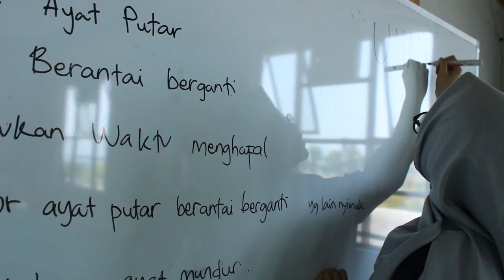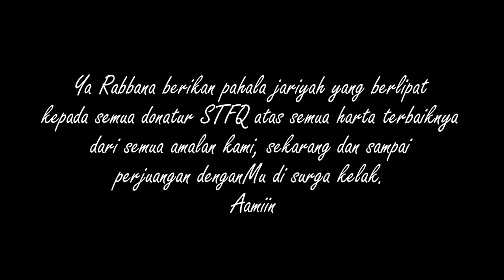Kisah Sukses Santri STFQ